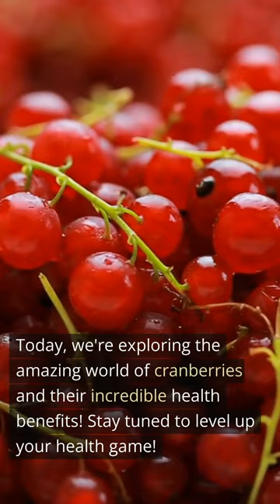Health Benefits Of Cranberries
Uncover the incredible health benefits of cranberries in this exciting 60-second video! Learn how these tiny but mighty berries are packed with antioxidants, support immune health, and promote urinary tract health with their unique compound, proanthocyanidins. Find out how cranberries can satisfy your sweet tooth, help your heart, and even support gut health. Don't miss this quick and informative guide to a healthier you with the power of cranberries!

ABOUT US:
On this health and wellness channel, you’ll find all the essential tools to help you achieve true wellbeing. From holistic nutrition and balanced living tips to learning how to live a well-balanced life, you’ll have all the information you need. Discover natural cures and remedies, health tips, physical exercises, and more to help you improve your overall health and reach your goals. Join us on this journey to holistic wellness and a healthier, happier lifestyle.

The information on this YouTube channel and resources available are for educational and informational purposes only.